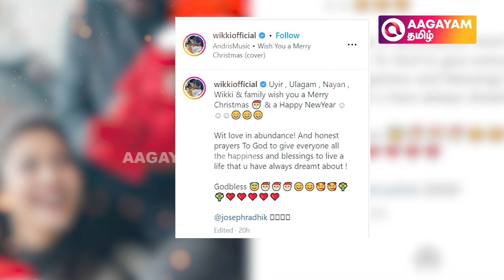🌟இரட்டை குழந்தைகளுடன் Christmas Celebrate செய்த Nayan Wikki, Gautham Karthik & Manjima, Harish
🌟இரட்டை குழந்தைகளுடன் Christmas Celebrate செய்த Nayan Wikki, Gautham Karthik & Manjima, Harish Kalyan